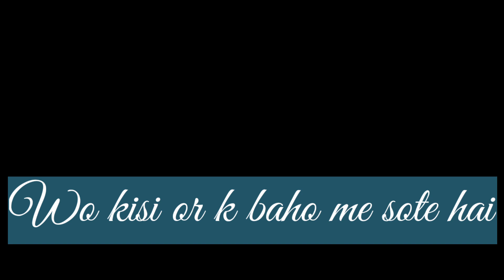BPraakinke Liye Song Whatsapp Status | Neha Kakkar | Jaani | B Praak | New Sad Song Whatsapp Status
Jinke Liye Song Whatsapp Status | Neha Kakkar | Jaani | B Praak | New Sad Song Whatsapp Status

neha kakkar jinke liye

Music in this video
Listen ad-free with YouTube Premium
Song
Jinke Liye (From "Jaani Ve")
Artist
Neha Kakkar
Tseries Music (on behalf of T-Series); BMI - Broadcast Music Inc., TSeries Publishing, UMPG Publishing, and 6 music rights societies